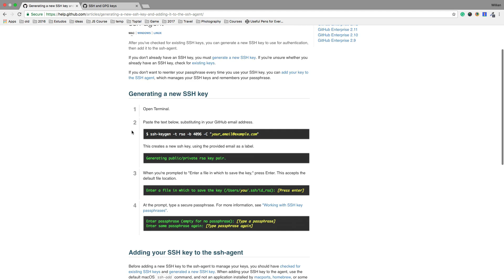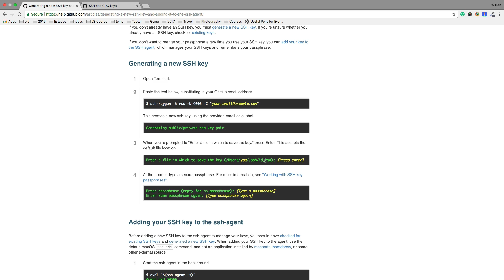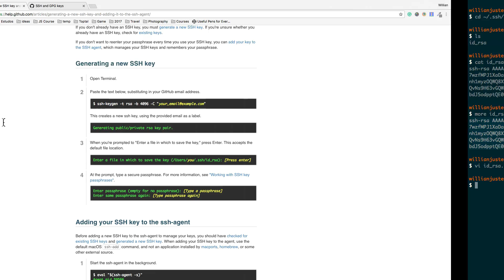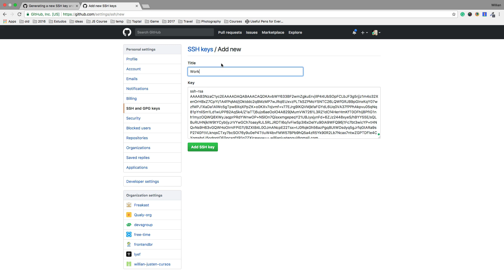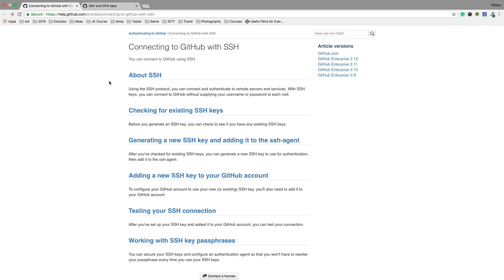15. Criando chave SSH - Git e Github para Iniciantes